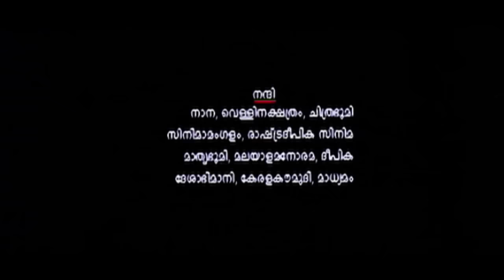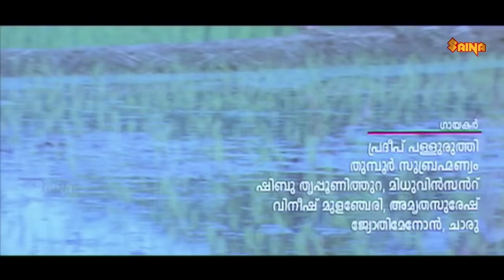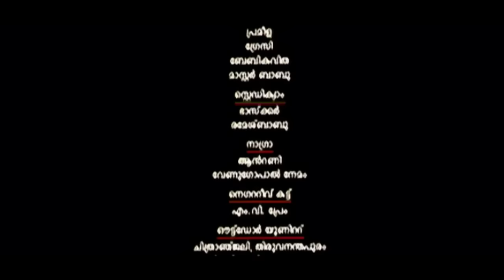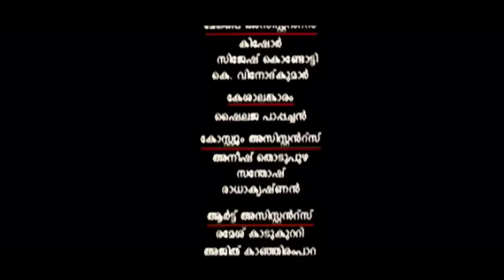Venalmaram | Bala, Lakshana, Suraj Venjaramoodu, Sona - Full Movie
Bala, who has hearing and speech impairment, is in love with his childhood friend, Ammu. But Vasavan, a gangster, poses a threat to their relationship as he lusts after Ammu.